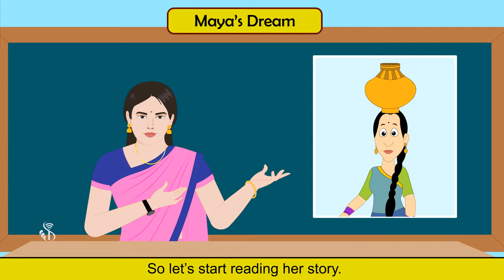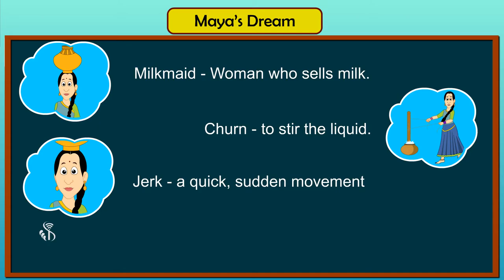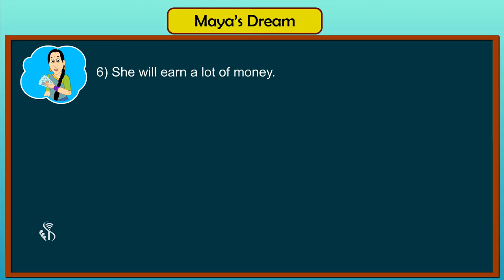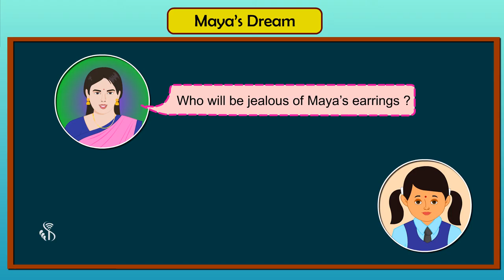4th English | Chapter#36 | Topic#01 | Introduction and Explanation | Marathi Medium